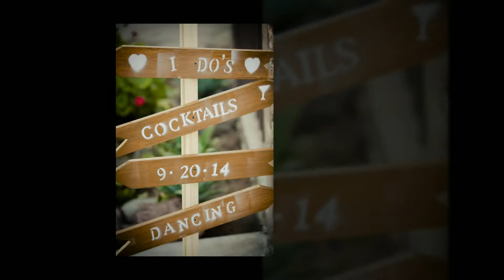Zouls Wedding Photography The Castle In Rosarito Yolanda & Dahnne Wedding Rosarito Slideshow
Dahnee & Yolanda's Beautiful Wedding in The Castle Restaurant Bar in Rosarito Mexico. Fantastic location. really enjoy shooting this wedding enjoy!
Zouls Wedding Photography